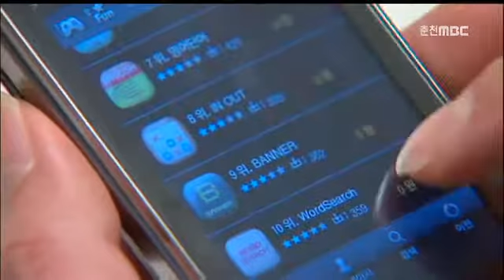춘천MBC뉴스 (R)스마트폰 중독 "도움 받으세요"